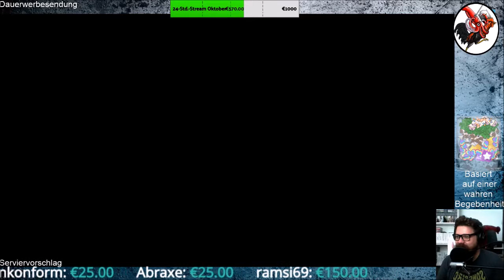Geheimakte 2 Puritas Cordis #08 Die Welle